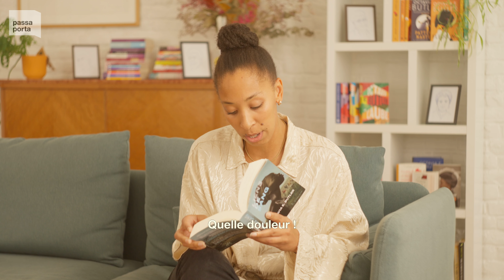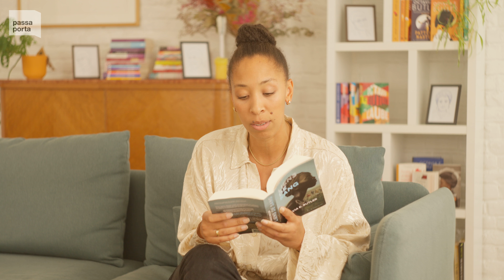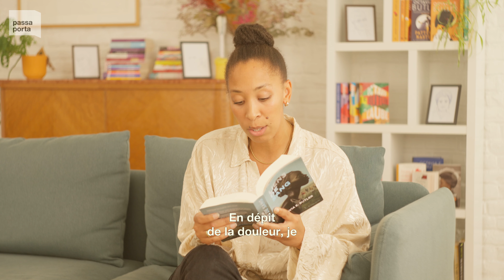butlerotheca | mélissa boneté lit "liens de sang"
Le 8ème prix noble de passa porta est attribué à… Octavia E. Butler ! Incroyable écrivaine américaine encore trop méconnue, elle est une pionnière de l'afrofuturisme et l'autrice de romans visionnaires proprement époustouflants. "La Parabole du semeur" et "La Parabole des talents", "Novice", "Liens de sang", "L' Aube", "Imago" et "L' Initiation" ...
Des fans d'Octavia E. Butler y lisent leurs pages préférées de son œuvre, en anglais, en français et en néerlandais.